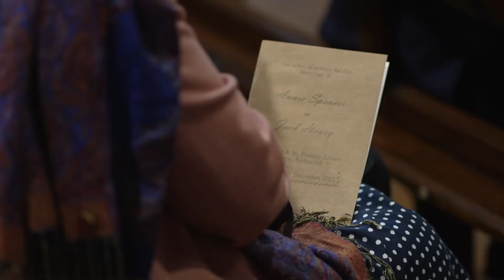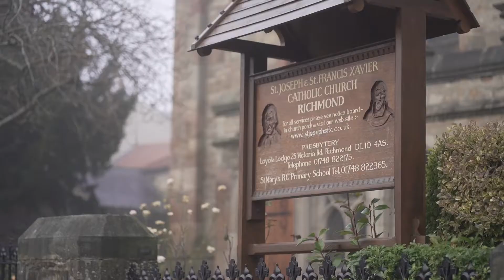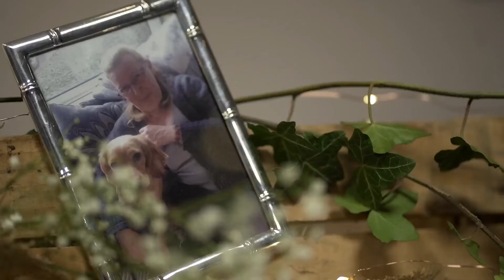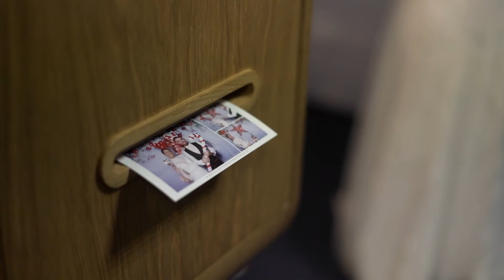Annie and Jack's Church Wedding Followed By A Big Announcement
Adam Chetter is a Wedding Videographer based in County Durham, filming weddings in the North East, around the UK and often in worldwide destinations.